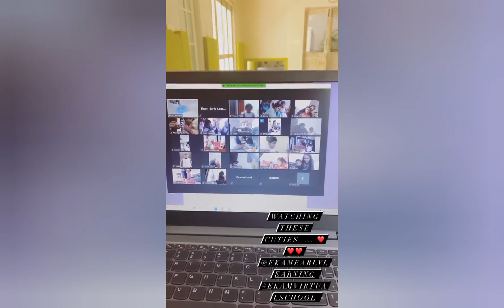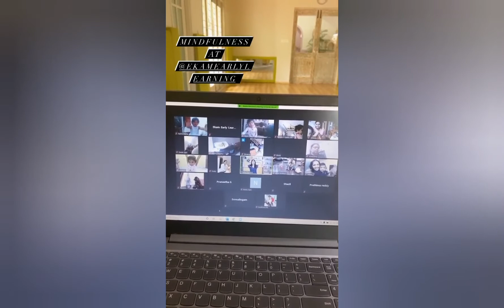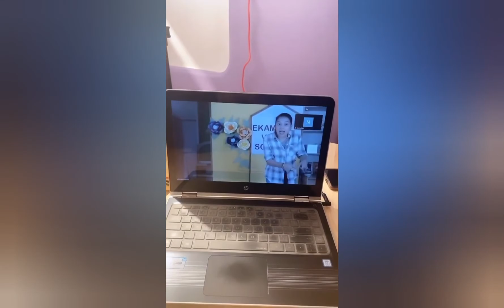See How the Samantha Ekam Classroom Teaching|Ekam Learning center online classes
Hi friends

Exclusive Visuals of Ekam School online Classes